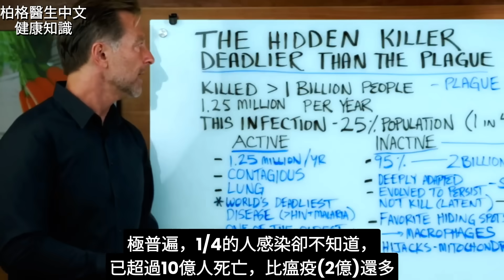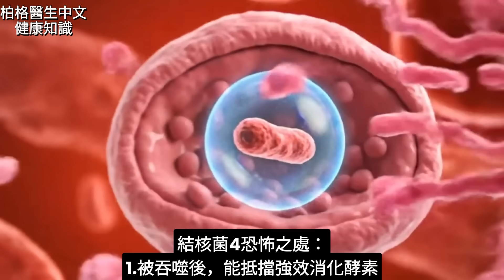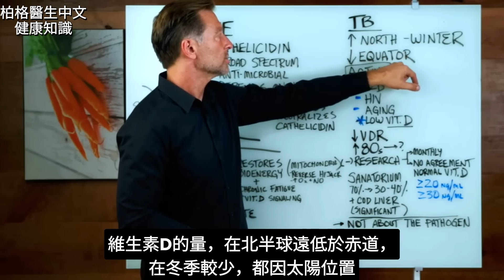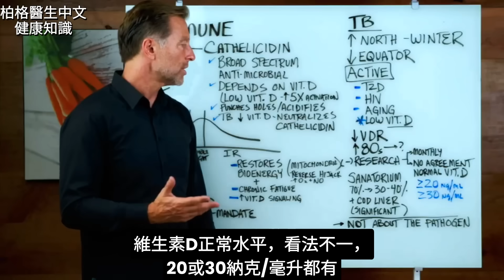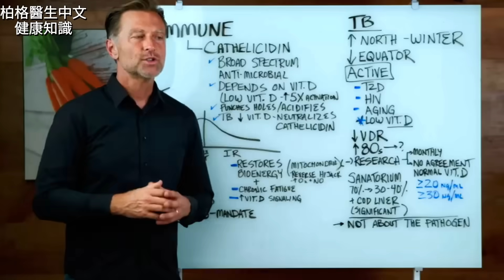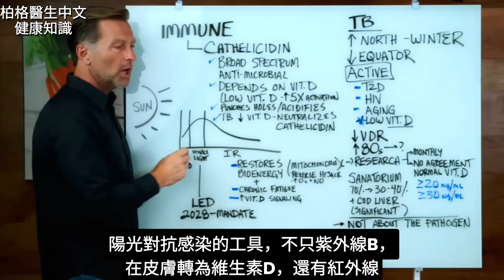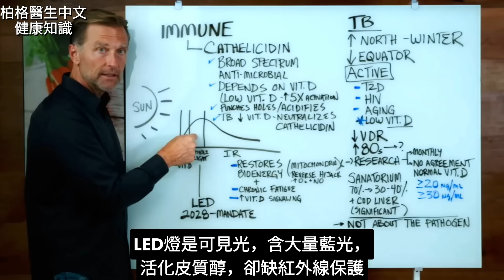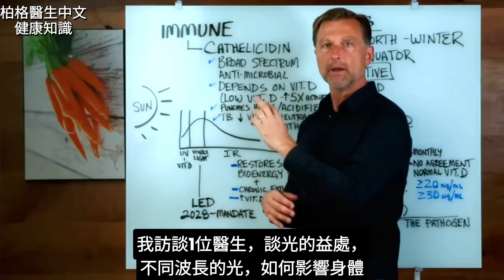比瘟疫還致命的隱形殺手,自然療法,柏格醫生Dr Berg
每4人就有1人，感染了這種比瘟疫更致命的隱形殺手疾病。你可能也感染了！了解這種致命的微生物威脅，以及如何保持健康，避免成為下一個受害者。

時間標示
0:00 比瘟疫還致命的隱形殺手
1:32 潛伏感染
2:26 結核菌4恐怖之處
3:10 結核菌活躍4原因
4:47 低維生素D，是否增加結核病死亡率
5:41 但維生素D有許多影響因素
6:58 讓70%死亡率，降到30~40%的原因
8:20 陽光對抗感染的工具，不只紫外線B
9:27 紅外線4用途
11:19 強制使用LED後會如何？

柏格醫生 dr berg 談：比瘟疫還致命的隱形殺手，你甚至可能已感染。已超過10億人死亡，比瘟疫(2億)還多。每年約130萬人死亡，超過愛滋加瘧疾，全球最致命感染，新聞很少報導。

潛伏感染：進出休眠狀態的體內微生物。例,疱疹、第4型人類疱疹、巨細胞、人類乳突、B或C型肝炎等病毒。今天主題是結核菌。

結核菌，不躲開反而進入免疫，藏在巨噬細胞。巨噬細胞負責清除全身細菌和感染，吞噬結核菌後，用酶溶解，並釋放酸，殺死、拆解它。

結核菌4恐怖之處：
1.被吞噬後，能抵擋強效消化酶。
2.形成保護膜，竊取巨噬細胞的粒線體能量，但不殺死它。
3.以休眠型態存活，時機到了，醒來破壞。
4.阻斷維生素D接收器。

結核菌活躍4原因：
1.第2型糖尿病
2.愛滋病毒(降低免疫防線)
3.年齡長(免疫弱)
4.低維生素D(關鍵)

結核病在遠離赤道的北半球，影響較多人，冬季比夏季，更容易發生。

80年代結核病激增，倡導"怕陽光”，陽光很危險，要遠離，塗防曬霜，使陽光合成的維生素D驟降。你每天至少需6千~1萬單位D3。

抗生素發明前，結核病患到療養院修復，讓70%死亡率，降到30~40%的原因：
1.曬太陽
2.維生素D
3.新鮮空氣
4.鱈魚肝油

免疫用強大抗菌物(陽離子抗菌肽)，殺死結核菌，抗菌物靠維生素D運作。

陽光對抗感染的工具，不只紫外線B，在皮膚轉為維生素D，還有紅外線。紅外線逆轉粒線體損傷，增強維生素D作用，保護你免受結核病感染。